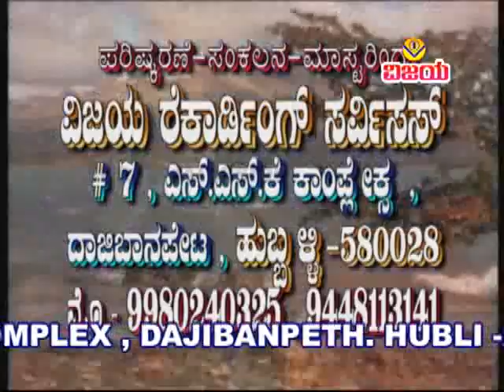06 ನೆನಪಾಯಿತು ಒಂದು ನುಡಿ - ಅಲಖನೂರ ಡೊಳ್ಳಿನ ಪದ - NENAPAYITAPPA ONDA NUDI--ALAKHANUR DOLLINAPADA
☆  ಬ್ರಹ್ಮ ಮಾಡಿದ ತಂಬೂರಿ  - ಅಲಖನೂರ ಡೊಳ್ಳಿನ ಪದಗಳು
☆  ಡೊಳ್ಳು :  ಶಂಕರ ಯಲ್ಲಟ್ಟಿ
☆  ಡಗ್ಗಾ :  ಸಿದ್ದಪ್ಪ  ಕರಗಾರ
☆  ತಾಳ : ಶಿವರಾಯ ಹಿಡಕಲ್ಲ
☆  ಮುಂಮ್ಯಾಳ : ಲಕ್ಕಪ್ಪಾ ಹಾಲಗೊಂಡರ - ಅಪ್ಪಣ್ಣಾ ಕರಗಾರ
☆  ಹಿಮ್ಮ್ಯಾಳ : ಇಟ್ಟಪ್ಪ ಕರಗಾರ , ಸುರಪ್ಪ ಹಾಲಗೊಂಡರ , ಶಂಕರ  ಬುರ್ಲಿ , ಕರಿಯಪ್ಪ ಹಾಲಗೊಂಡರ ,ಸಿಂಗಾಡೆ ಬಾಗಿ
                   , ವಸ್ತ್ರಾದ , ಮಾರುತಿ ಪೂಜಾರಿ
☆  ಧ್ವನಿಮುದ್ರಣ  : ಕಾಂತರಾಜ ಪ್ರಭಾತ ಸ್ಟುಡಿಯೋ ಬೆಂಗಳೂರ
☆  ಸಂಯೋಜನೆ , ಸಂಕಲನ  : ವಿಶ್ವನಾಥ ಇರಕಲ್ಲ
☆  ಡಿಜಿಟಲೀಕರಣ : ಶ್ರೀನಿವಾಸ ಇರಕಲ್ಲ

☆  BRAMHA MADIDA TAMBURI - FAMOUS ALAKHANUR DOLLINAPADAGALU
☆  DOLLU : SHANKAR YALLATTI
☆  DHAGGA : SIDDAPPA KARAGAR
☆  TAALA : SHIVARAYA HIDAKALLA
☆  MUMMYALA : LAKKAPPA HALGONDARA
☆  APPANNA KARAGARA
☆  HIMMYALA : VITTAPPA KARAGAR    -    SURAPPA HALAGONDARA  -   SHANKAR BURLI -
KARIYAPPA HALAGONDARA   -  SONGADE BAGI  -   VASTRADA -  MARUTI PUJARI
☆  RECORDED BY :  KANTARAJ AT PRABHAT STUDIOS BENGALURU
☆  ARRANGED , EDITED : VISHWANATH IRKAL
☆  DIGITAL CONVERATION : SHRINIVAS IRKAL